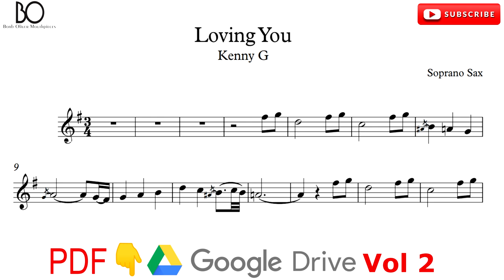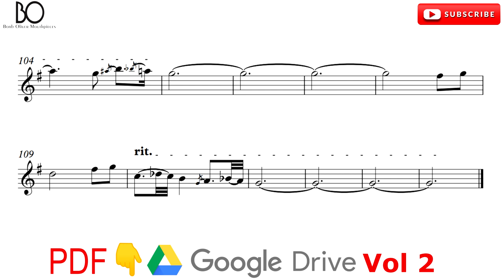KENNY G [soprano sax transcription] LOVING YOU